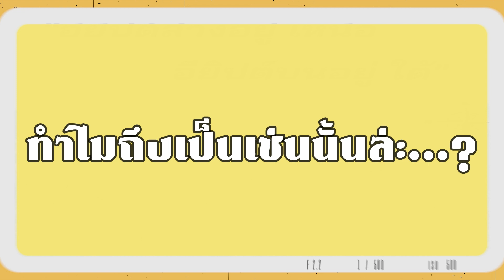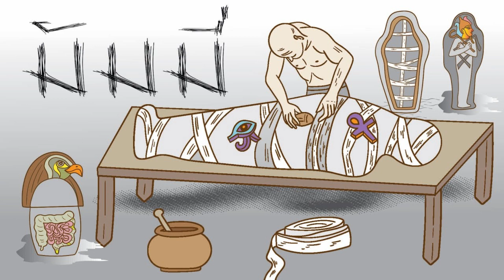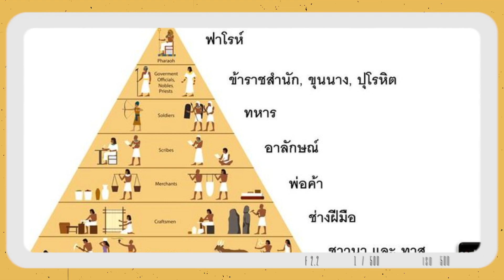เปิดตำนานจอมราชันแห่งไอยคุปต์ l EP.1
อย่าลืมกดติดตามและกดกระดิ่งไว้ด้วยนะคะ เดี๋ยวพลาดคลิปใหม่ๆ นะคะ